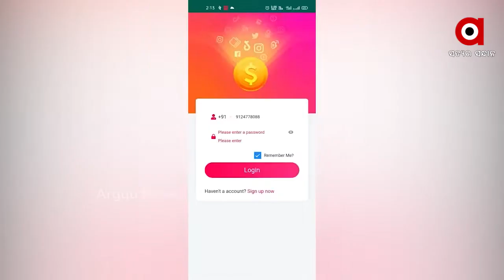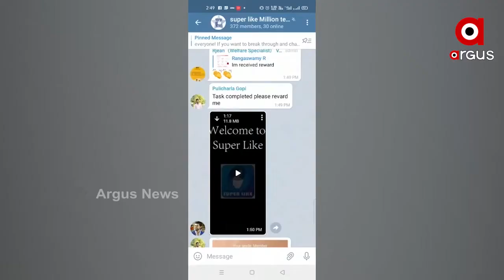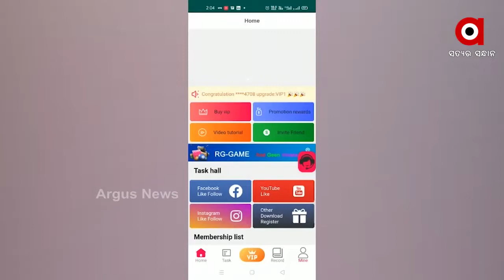CRIME BOX 7 30